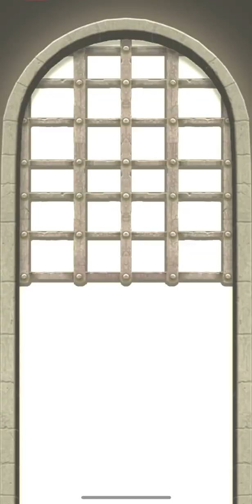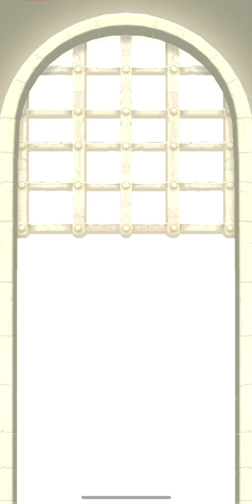【ドラクエタクト】第13回闘技場7日目。わたし史上最高順位間違いなし！＃205